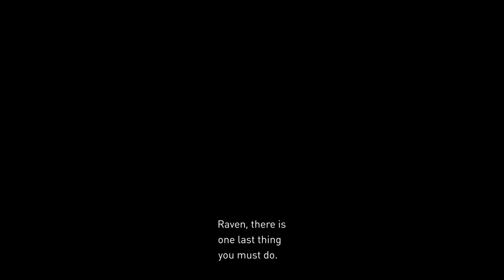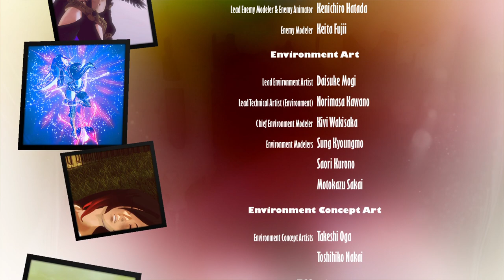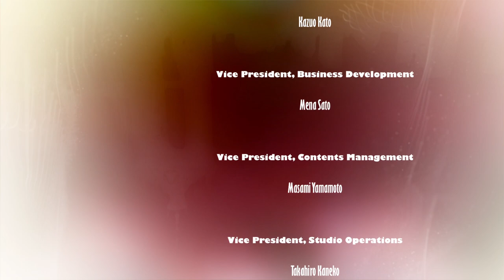What a cost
Wasn't expecting Raven's story to be short asf but dont worry I got something planned (Also rip Rave memory)